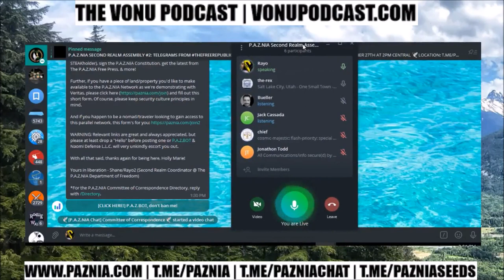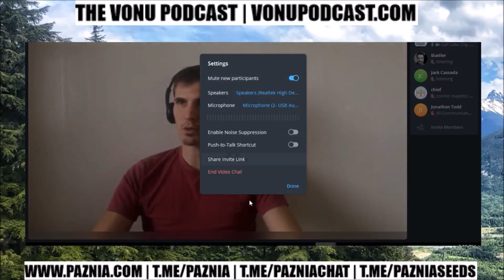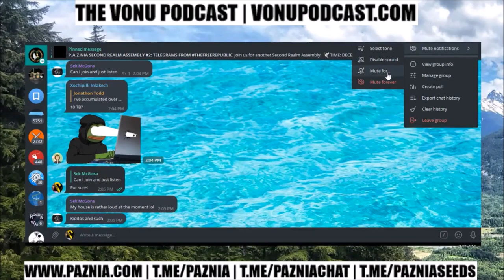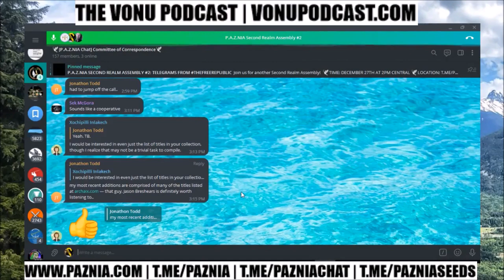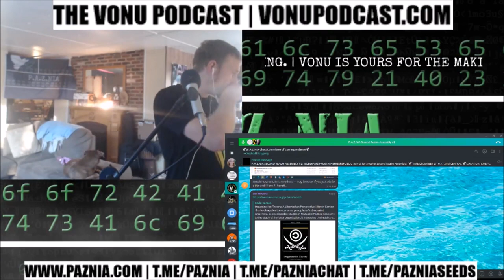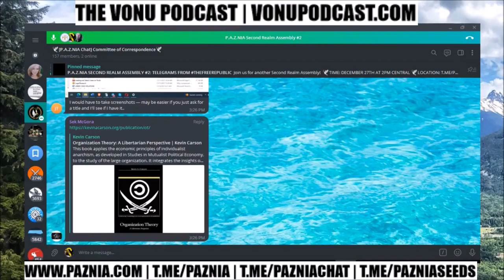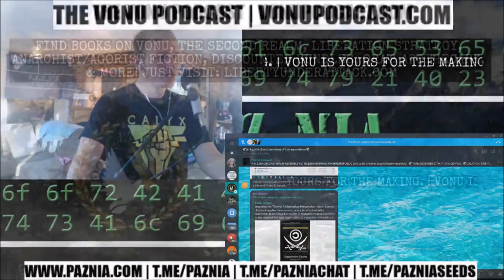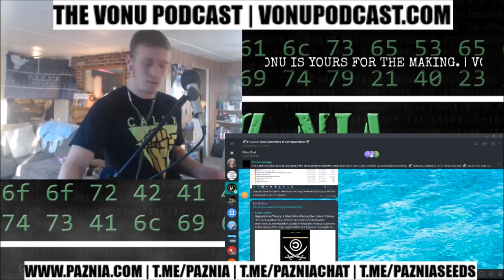TVP #173: P.A.Z.NIA Second Realm Assembly #2 (Telegrams From P.A.Z.NIA w/ Rex, Bastard Chris & More)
On this episode, you'll catch P.A.Z.NIA Second Realm Assembly #2, the first one hosted live on Telegram.

Topics include: potential legal strategies, a Second Realm breakthrough energy update, a discussion on how to make these pockets of freedom more resilient from coercers, and much more.